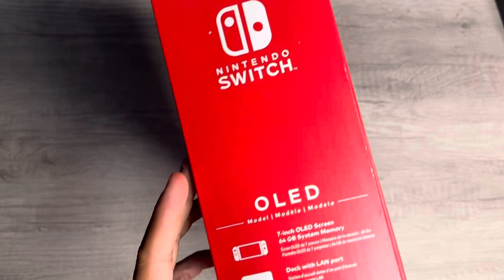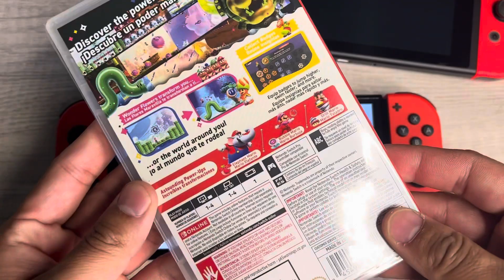ЦОО ШИНЭ MARIO NINTENDO SWITCH АЛЬ НЬ ГОЁ ВЭ? OLED vs V2 | Unboxing & Review бичлэг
ЦОО ШИНЭ 2023 MARIO Nintendo Switch OLED vs V2  |  Unboxing & Review бичлэг